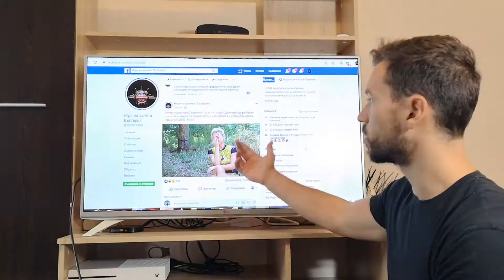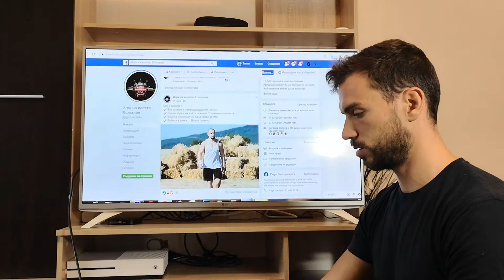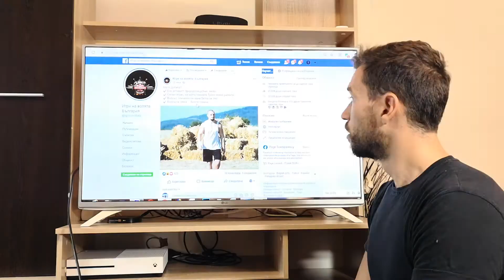СКАНДАЛИТЕ и ПАДЕНИЕТО на Славяните! (Игри на Волята)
Както всяка седмица, така и днеска заснех едно видео за третата териториална битка. Освен интересните битки се случват и интересни коалиции!